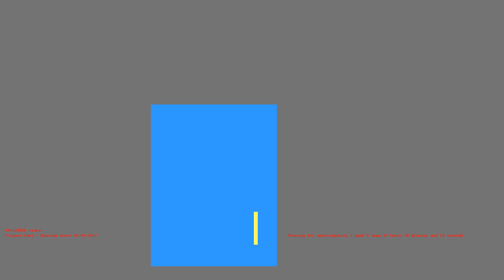1486050146 - Webdriver Cavi - O